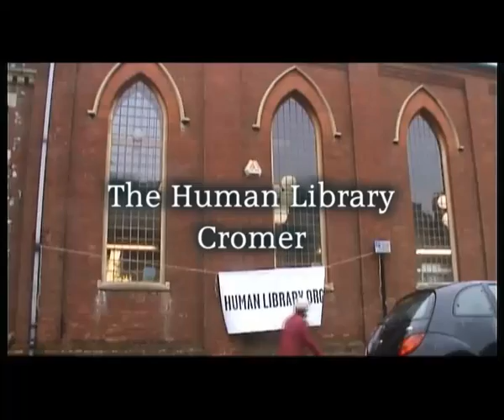HUMAN LIBRARY, CROMER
An amazing group of human books bravely tell their stories to browsers at Cromer library in North Norfolk.
Open a book ... all human life is there.
Save Our Local Libraries!
(for 2 minutes of your time film project)